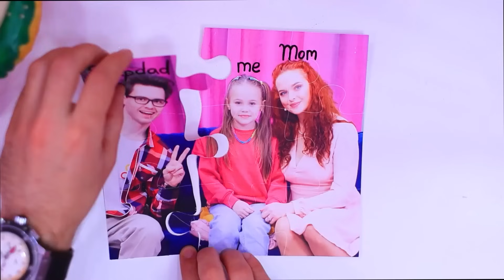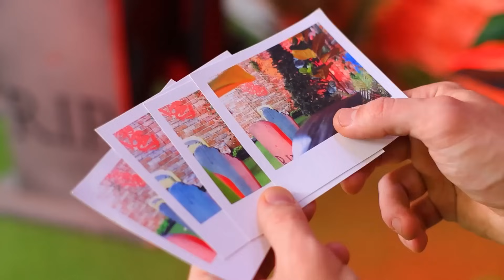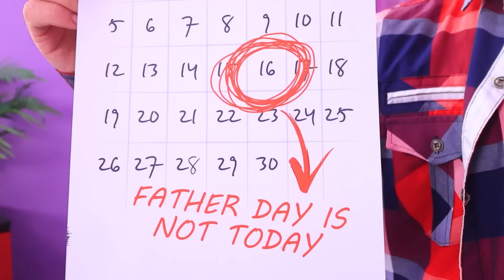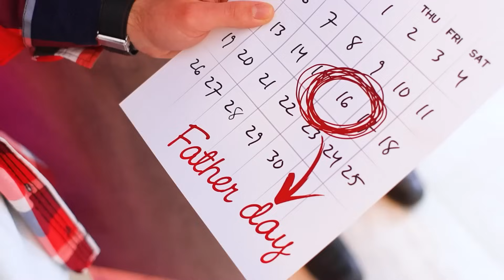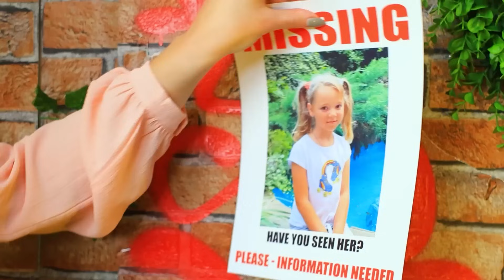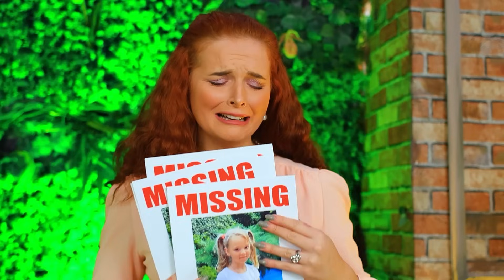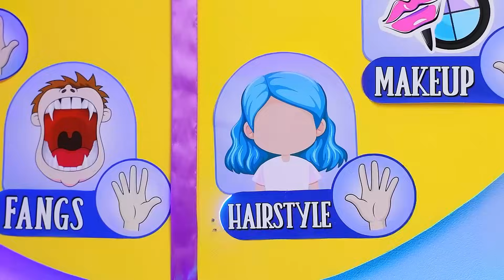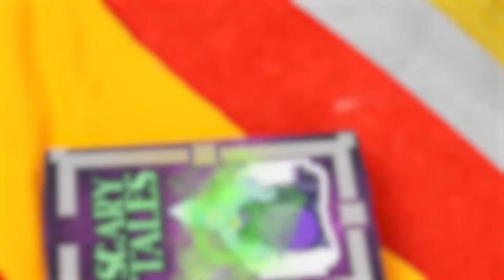Мой отчим - вампир! Папа против отчима!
Семейные баталии: Папа против Отчима в битве века! Кто кусает кого в этой вампирской саге? 😄🧛‍♂️👨‍👦